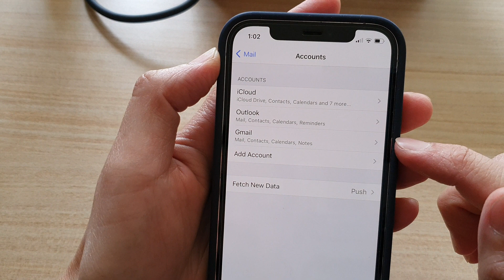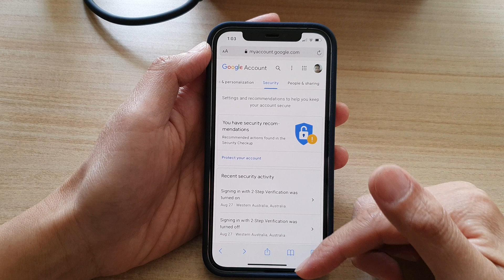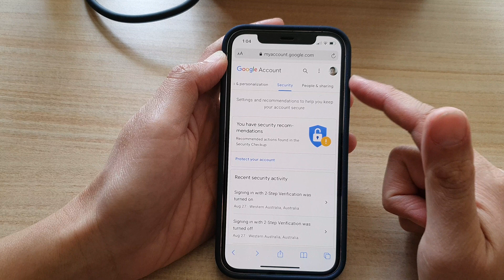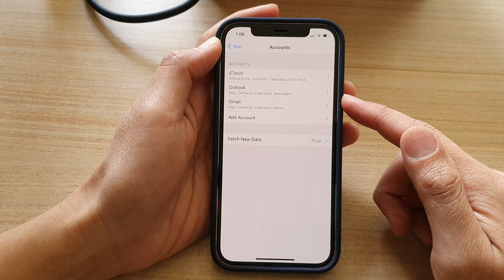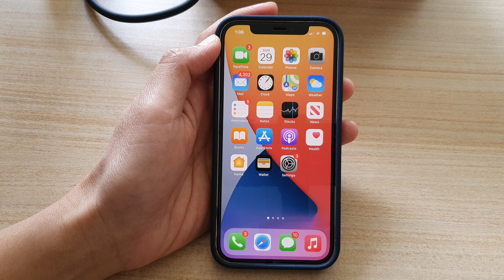What to Do When Your iPhone Won't Add Your Google Account for iPhone 12 & Other Models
See what you can do when your iPhone won't add your Google account for the iPhone 12 & other iPhone models. Mainly the reason got to do with Google security. If Google suspect there are some kind of compromise to your account then it will temporarily locking other services using your account. Sometimes all you have to do is to wait it out until Google remove the temporary lock.